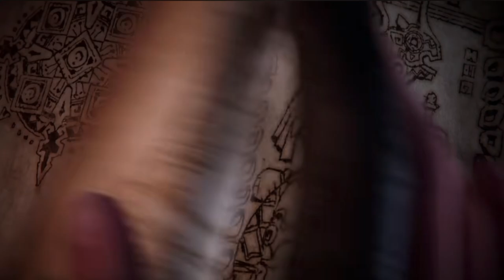FFXIV Trailer reorchestration